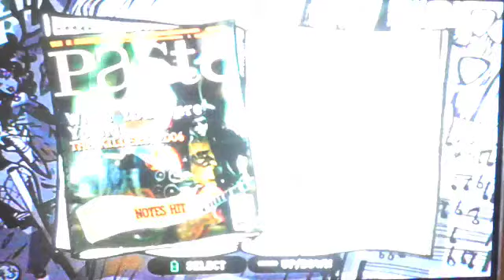(GH3) The Killers - When You Were Young 100% (Medium)